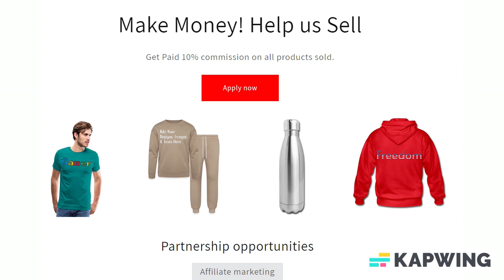Add Text & More! Customize Your Own Personalized Bottle Cooler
Bottle Cooler

Koozie not keeping your beer can cold? Coozie making you crazy? Instead, grab a Zazzle insulated bottle cooler. Not only is this beer sleeve fully customizable on the front, back, and bottom, but it is also made of a special high-density material for extra insulation. With all the stress of the modern world, sometimes it's not easy to chill out. But luckily we've got a remedy for you, a fully customizable bottle cooler. Keep your hands warm, your bottle cold, and your spirit 100% chill.

*Fits any standard 12 oz. bottle
*Dimensions: 3" D x 7" H
*Customize all sides, including the bottom
*Edge-to-edge full-color print to flatter the most beautiful of designs
*Sturdy zipper makes it easy to take on and off
*Made from high-density open cell polyurethane foam
*Collapsible foam material makes for easy storage
*Great volume discounts for weddings, tailgates, and special events

About us